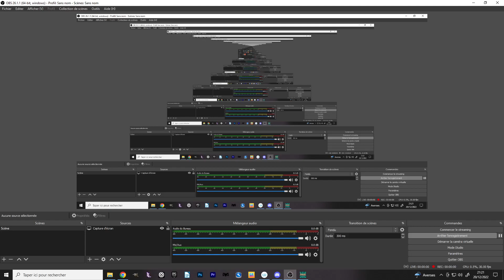Raymansion tamplate test - rayman redesigner